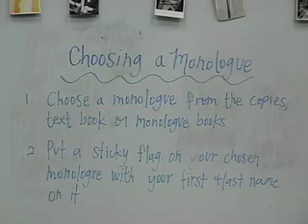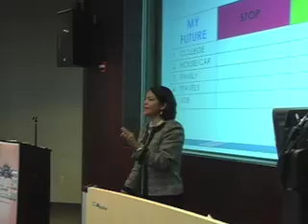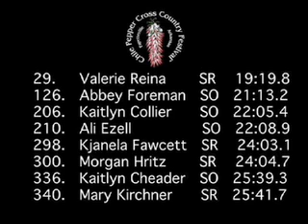HBWN November 1st 2011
Watch the award winning regional leader of student broadcast. HBWN